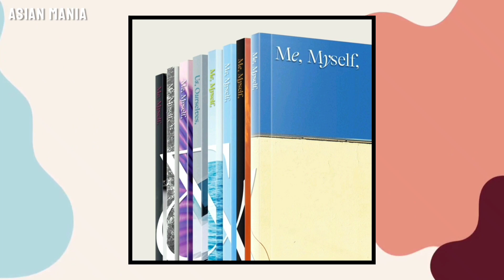Yoongi unveils me, myself, and SUGA photo-folio 'Wholly or Whole me'